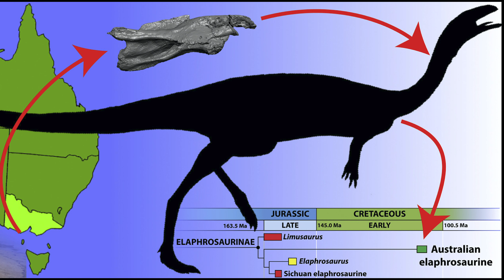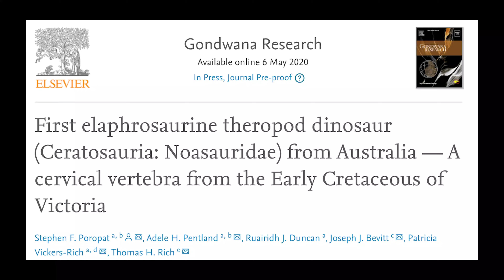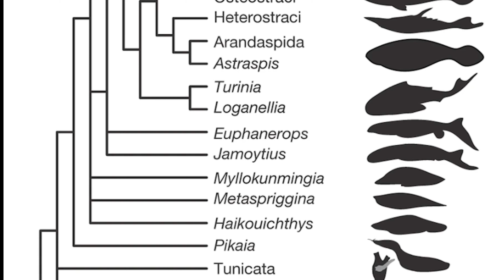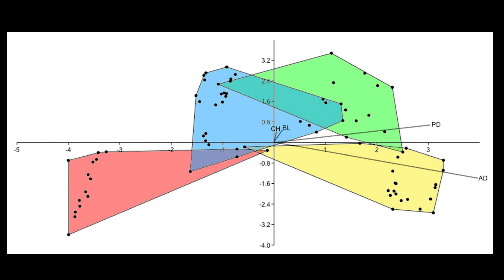Palaeo Pictures News - 01